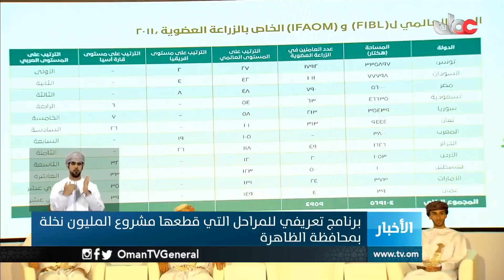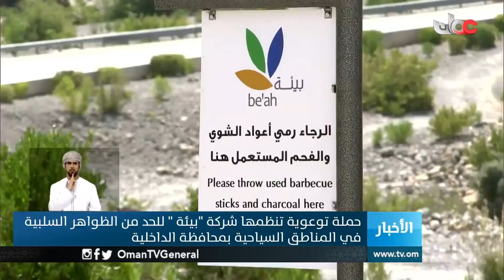أخبار العاشرة | الأحد 31 مارس 2019م